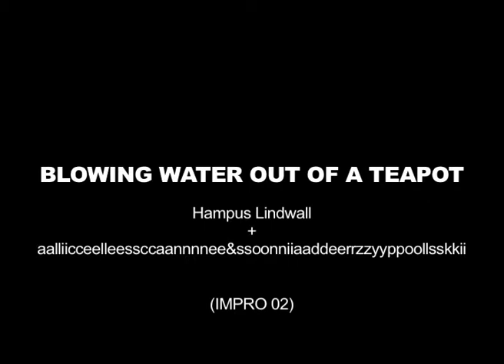Blowing water out of a teapot - Hampus Lindwall + aalliicceelleessccaannnnee&ssoonniiaaddeerrzzy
Extrait de "Blowing water out of a teapot" :
improvisation ORGUE + VIDEO
Hampus Lindwall + aalliicceelleessccaannnnee&ssoonniiaaddeerrzzyyppoollsskkii,
octobre 2012, Église du Saint-Esprit (Paris).